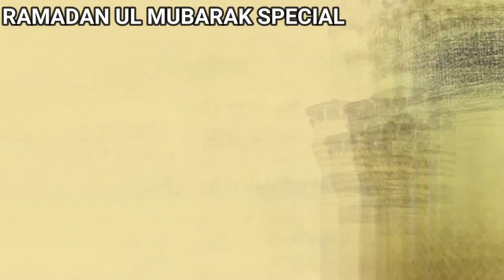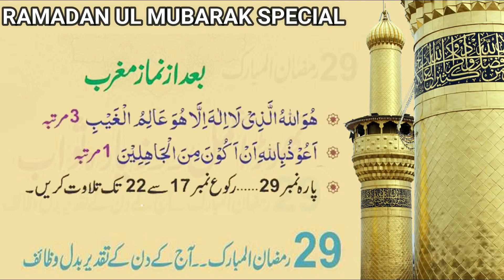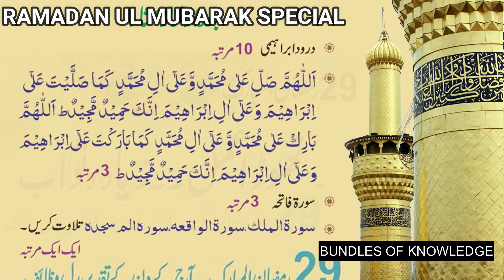29th Ramadan k Aamal Or Wazaif - 77th Bundles Of Knowledge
29  رمضان المبارک کے اعمال و وظائف

تھوڑا عمل ۔۔ زیادہ ثواب
آج کے دن کے تقدیر بدل وظائف
شئیر ضرور کر دیں
اور ھمیشہ جاری رہنے والے ثواب (صدقہ جاریہ) کا حصہ بنیے